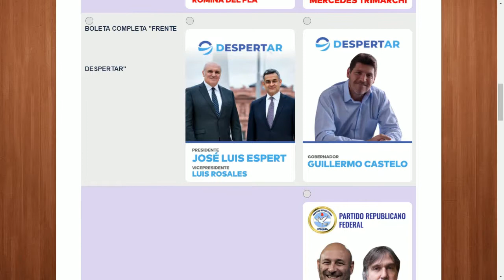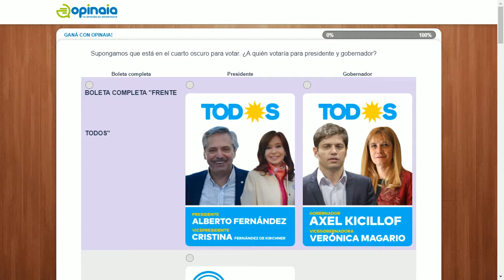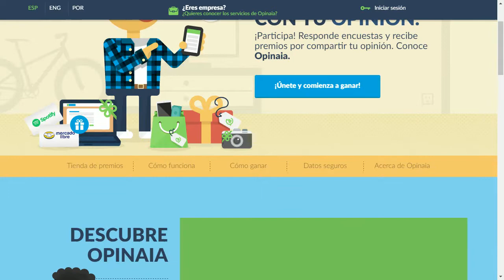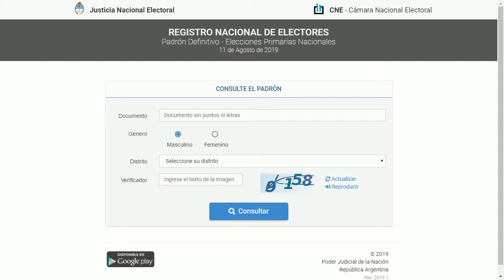EN EL BLANCO con Javier Blanco 12-7-2019